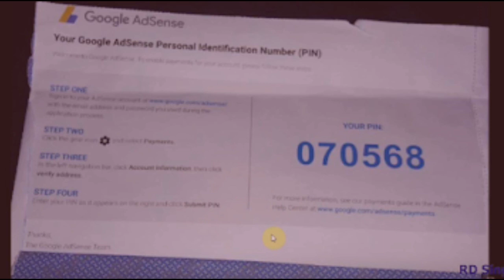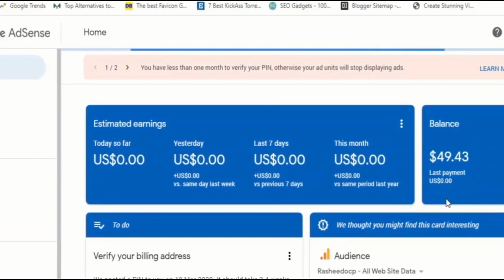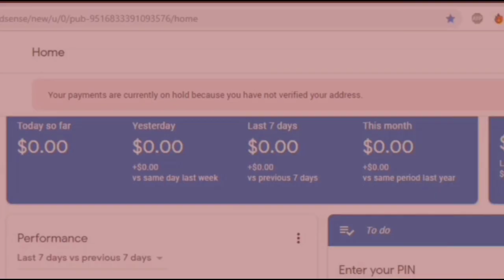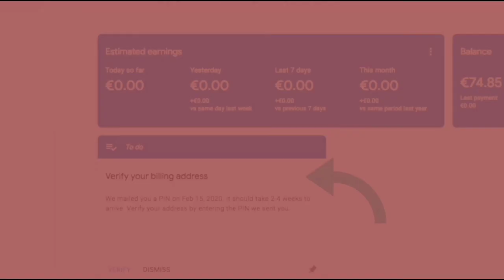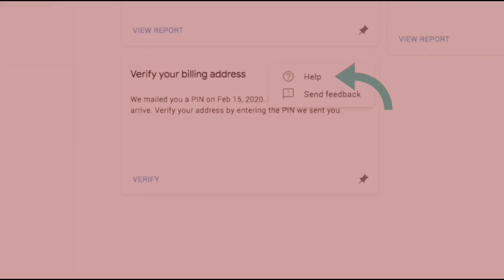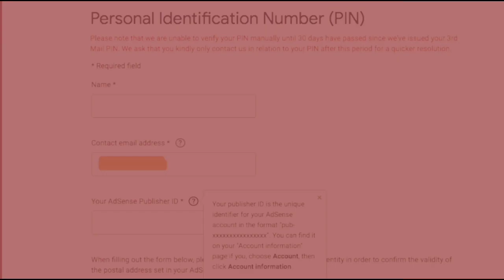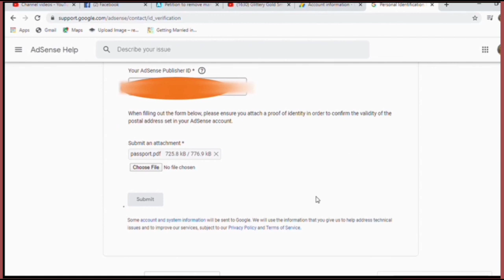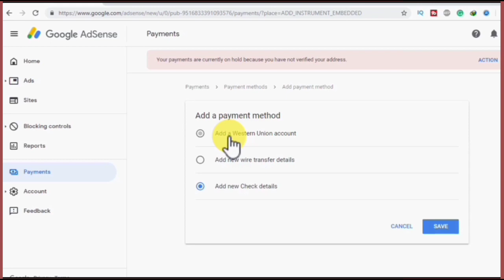አድሴንስ አካወንትን ያለ ኮድ/ፒን ያለ ፖስታ Verify ለማድረግ/Verify Adsense without pin/YASIN TECK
ውድ ያገሬ ልጆች በዚ ቪድዮ እንዴት የአድሴንስ አካወንታቺንን ያለ ኮድ ወይም ያለ ፖስታ Verify ማድረግ እንደሚቻል እናያለን

➨Blogger tutorial
➨Monitise Blogg

የተለያዩ አስታይትና ጥያቀወች ካላችሁ
በትዊተር follow ያድርጉን